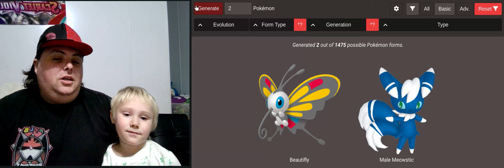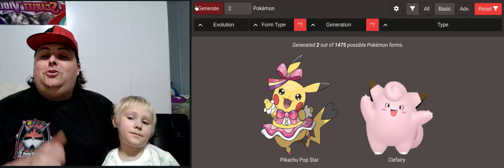Pokemon my son picks a winner!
My 4yr old son does his favorite Pokemon pass time picking a winner!